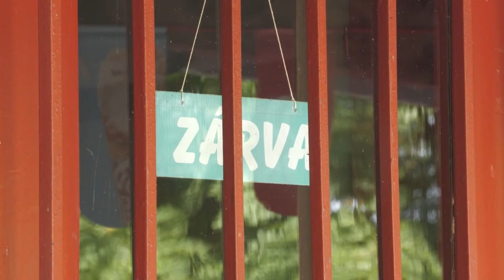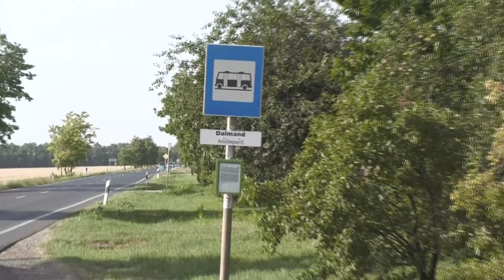20210803 kaposmenti Dalmand kozmeghallgatas